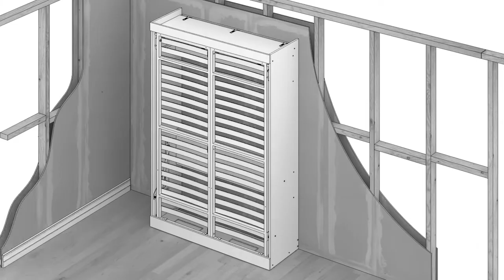Lit escamotable Bestar étape 26 - Fixer solidement les panneaux décoratifs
Cette vidéo vous aide à fixer solidement les panneaux décoratifs de votre nouveau lit escamotable Bestar.

Afin d’éviter tout risque de blessure, confiez l’installation à un professionnel ou à une personne qualifiée qui connaît la structure du mur, les montants et les composantes. Le lit peut être fixé à des montants de bois ou de métal ou à des structures murales en maçonnerie ; des vis à béton (non fournies) doivent être utilisées pour les murs en maçonnerie.